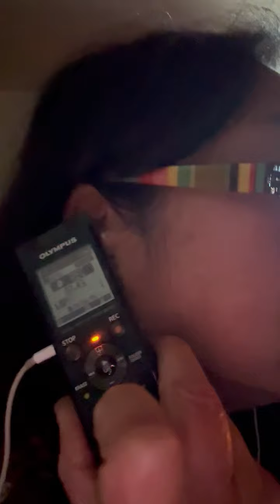RF/EM Feedback Strongest at Head Level - Digital RF Coding Into Sleeping Brain-Weaponized Hypnosis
15 February 2024
Here is another example of what level the strongest feedback coming from a biological radio frequency emission - and the external radio frequencies being blasted inside my private living space.

I wanted to show at what level - in this case where I sleep, and at the pillow/head level to show just how strong the PULSED feedback while recording from an audio recorder, coupled with old school earbuds.

Within this PRIVATE space, and the utilizing of DoD/Naval Post Directional Ultrasound Emitter Systems - generally 'rented' space on the private properties of surrounding neighbors - it will create two distinct sound
1. an Infrasound Resonance ie when the Radio Frequencies HIT the external home, it will create an Extreme Low Frequency Vibrating Acoustic ie Vibroacoustic resonance.  Example:  place a Sonic Toothbrush into a glass of water, you will see the ripple, and can feel a low frequency vibration.  This can be utilized for BONE CONDUCTION transmission directly into a sleeping brain - akin to WEAPONIZED HYPNOSIS - tied to EXTERNAL TRIGGERS -
2. an Extreme High Radio Frequency Pitch - two frequencies - ie Ultrasound -

There appears to have to be a PIEZOELECTRIC Transducer or multiple Transducers - that can Convert the Sound into Energy and the Energy into Sound.  Needless to say - this is an example at my head level where I sleep and how much more powerful the PULSED RF is  -